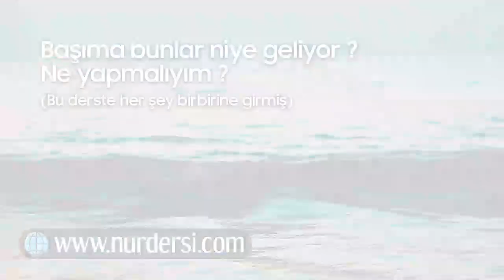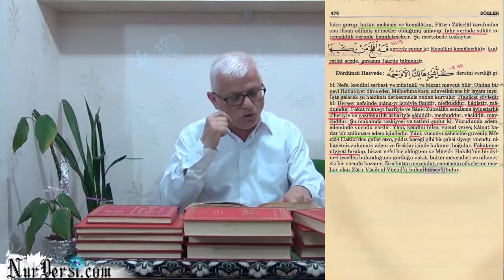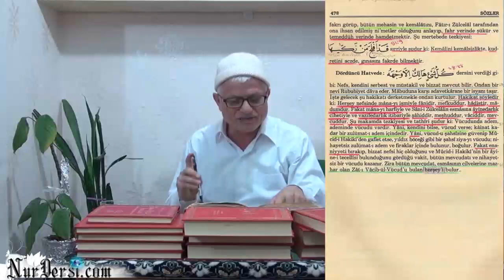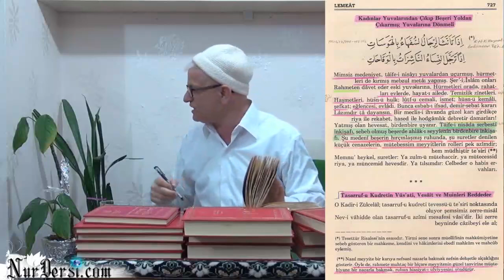Başıma Bunlar Niye Geliyor Ne Yapmalıyım (Bu Derste Her Şey Birbirine Girmiş)